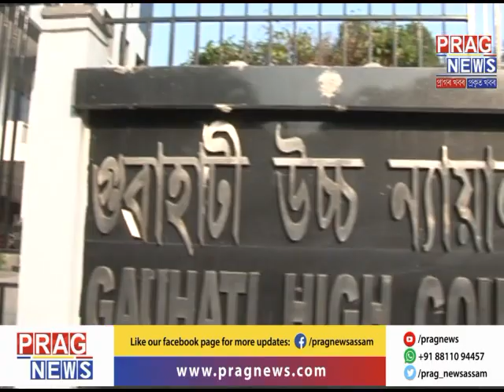Panchayat elections end but no Panchayat formation yet even after High Court's orders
Assam's Panchayat elections ended last year but it seems the rural people have to wait further as no region has yet formed their Panchayat groups.
Even after High Court's orders, Panchayat heads are yet to make any headway into the formation of their panchayat team respectively.